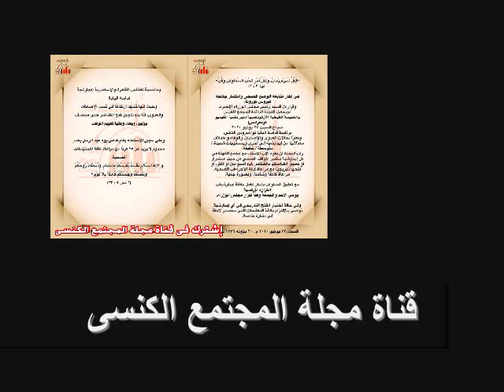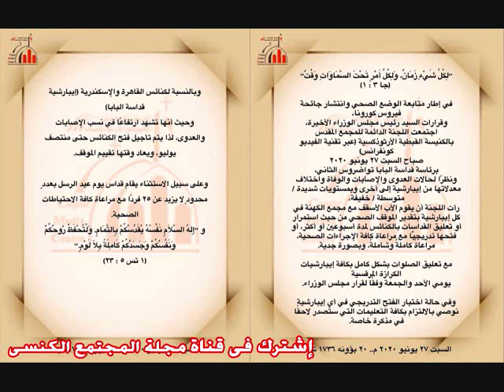عاجل قرارات هامة للمجمع المقدس للكنيسة الأرثوذكسية اليوم السبت 27 يونيو 2020 بخصوص فتح الكنايس